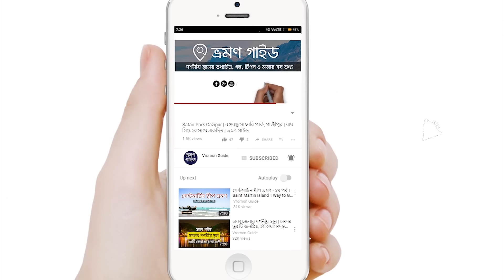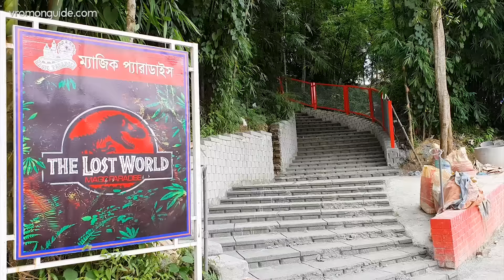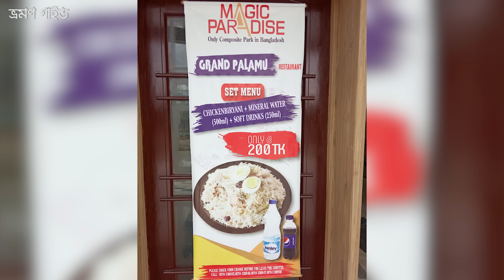Magic Paradise Park | ম্যাজিক প্যারাডাইস | কুমিল্লার সেরা পার্ক | ভ্রমণ গাইড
Magic Paradise Park is the biggest and best amusement park in Comilla.

* Full Review * How To Go * Ticket Price * Rides

Location : Salmanpur, Kotbari, Comilla

◼️  PARK TICKET PRICE || টিকেট মূল্য
Entry Fee: 200tk
Water Park Entry Fee: 300tk
Other Rides: 50-100 per Ride

◼️ ম্যাজিক প্যারাডাইস পার্কের প্যাকেজ সমূহ
প্রবেশ + ডাইনোসর ওয়ার্ল্ড = ২০০ টাকা
প্রবেশ + ডাইনোসর ওয়ার্ল্ড + ওয়াটার প্যারাডাইস = ৩৯৯ টাকা
প্রবেশ + ডাইনোসর ওয়ার্ল্ড + ৬টি ড্রাই পার্ক রাইড = ৪৯৯ টাকা
প্রবেশ + ডাইনোসর ওয়ার্ল্ড + ওয়াটার প্যারাডাইস + ৩টি ড্রাই পার্ক রাইড = ৪৯৯ টাকা
প্রবেশ + ডাইনোসর ওয়ার্ল্ড + ওয়াটার প্যারাডাইস + ৬টি ড্রাই পার্ক রাইড = ৬৯৯ টাকা

কুমিল্লার ম্যাজিক প্যারাডাইস পার্ক রিভিউ। যাওয়ার উপায়, ঢাকা থেকে একদিনে ভ্রমণের উপায়, কুমিল্লা থেকে কিভাবে যাবেন, প্রবেশ ও রাইড ফি, ওয়াটার ওয়ার্ল্ড ফি, কোথায় খাবেন, কি দেখবেন তার সব বিস্তারিত ভ্রমণ গাইড।

◼️ ঢাকা থেকে যাওয়ার সহজ উপায়
কুমিল্লা টমছমব্রীজ গামী এশিয়া ট্রান্সপোর্ট (২০০ টাকা), তিশা প্লাস (ভাড়া ১৫০ টাকা) অথবা এশিয়া এয়ার কন/রয়েল কোচ/প্রিন্স (ভাড়া ২৫০ টাকা) দিয়ে সরাসরি কোটবাড়ি বিশ্বরোড নেমে সেখান থেকে লোকাল সিএনজি (২০টাকা) অথবা রিসার্ভ সিএনজি নিয়ে যেতে পারবেন। কুমিল্লা যাওয়ার বাস গুলো কমলাপুর থেকে ছেড়ে যায়।